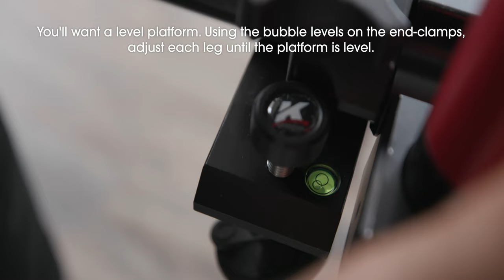How to Set Up the Kessler Shuttle Dolly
This video will walk you through the necessary steps needed to set up the  Kessler Shuttle Dolly with Kwik Rail Extension Kit.

The Kessler Shuttle Dolly w/ Kwik Rail Extension Kit is a modular, large format dolly/manual slider system that supports up to 125 lbs. of gear. The versatile Kwik Rails provide up to 14’ of track when utilizing four of the 42" Kwik Rails as legs or 20’ of track that can be used for ground-level shooting or adapted to common heavy-duty stands (not included).